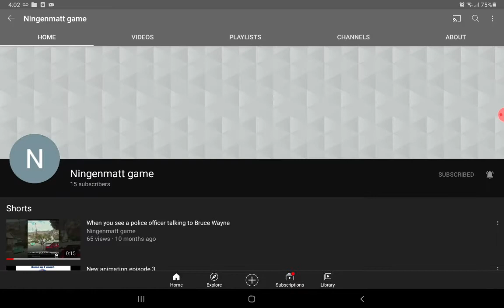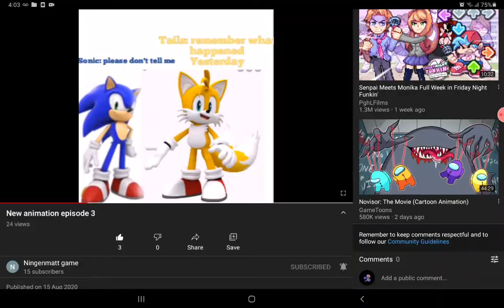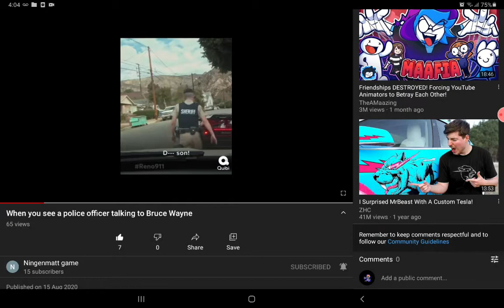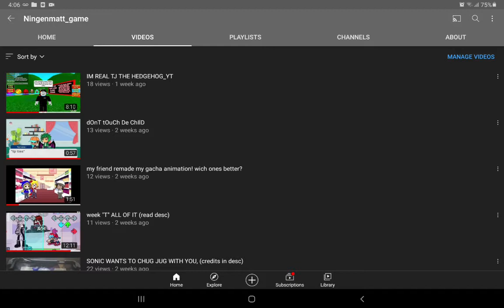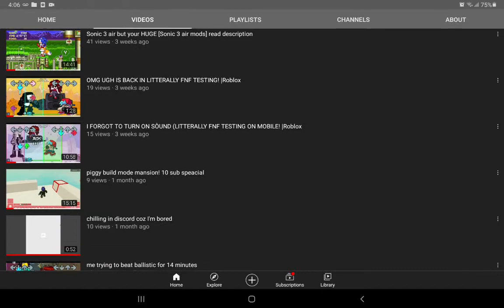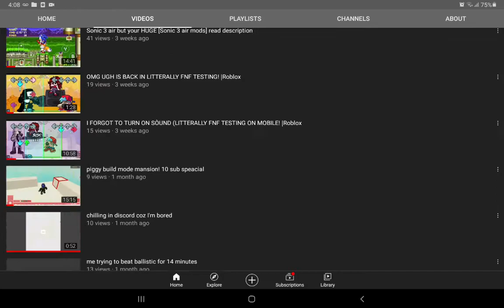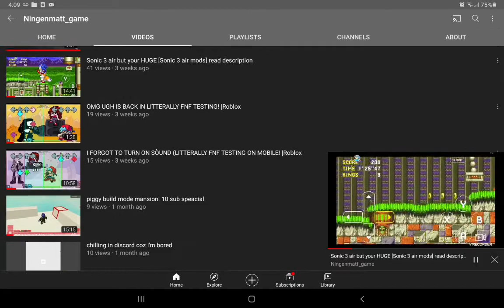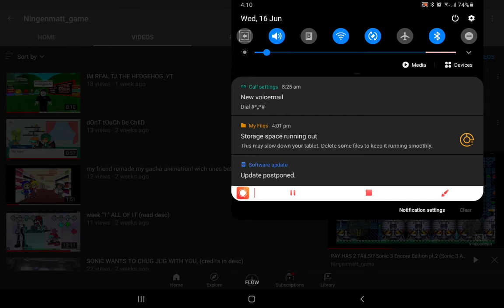I was cringe i guess??? channel preview + update